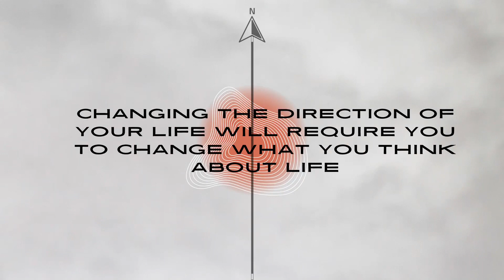Enough//Dr.Tim Brand//The Source Church SC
Enough |Dr. Tim Brand | The Source Church

Welcome To Worship Sundays At The Source Church | Lead Pastor- Dr. Tim Brand

Partner with The Source Church and help us expand our ministry efforts through your generosity:

Worship with us:
Sundays at 9:00AM EST
6912 Cabin Creek Rd, Hopkins, SC 29061